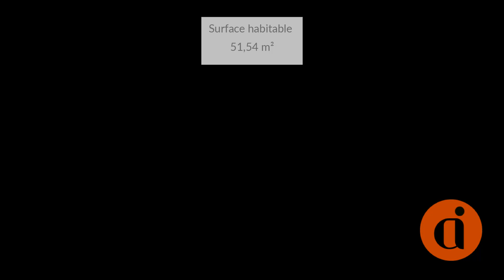Maison de ville À vendre - 3 Pièces - Saint Paul Plateau Caillou - 246 750 €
Courtier: ALTER IMMOBILIER
Ref: 99y20970_1278

Alter Immobilier vous propose dans une résidence calme et sécurisée à Plateau Caillou, cet appartement T2 bis d'environ 52m², situé au dernier étage.
Il comprend 1 entrée, 1 cuisine ouverte, 1 séjour, 1 chambre, 1 mezzanine d'environ 14m², 1 salle de bains avec WC, 1 varangue d'environ 17m² et 2 places de parking.

Le bien est idéalement situé à Plateau Caillou proche de toutes les commodités.

Nombre de lots: 65
Taxe Foncière: 1 570€
Montant charges de copropriété: 120€/mois

Les informations sur les risques auxquels ce bien est exposé sont disponible sur le site Géorisques
Prix : 246 750 €Le prix de vente affiché comprend les honoraires à la charge du vendeurNombre de lot : Charges annuelles : 1 440 €Syndic en procédure judiciaire : non